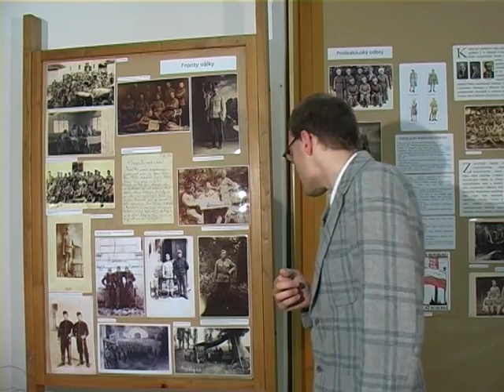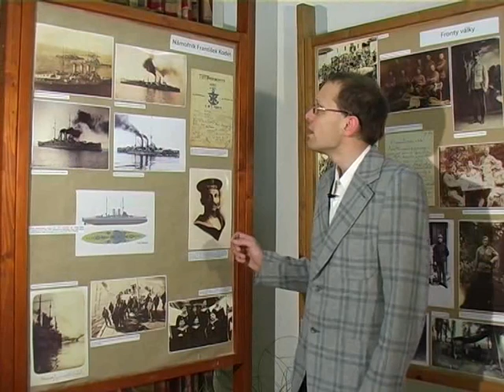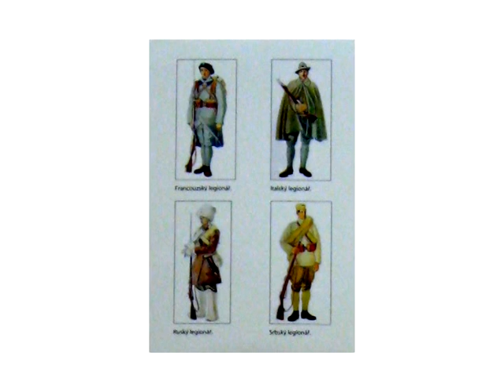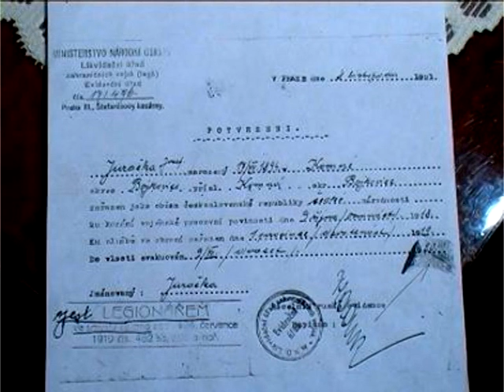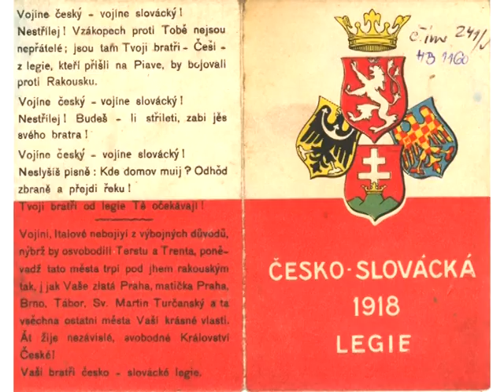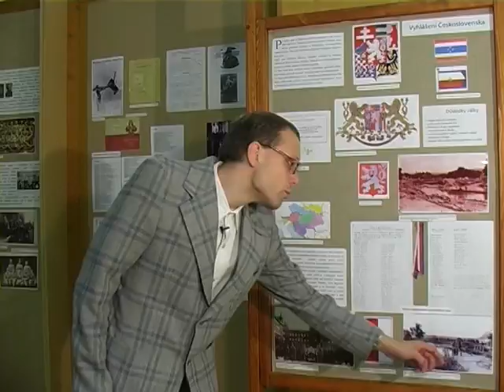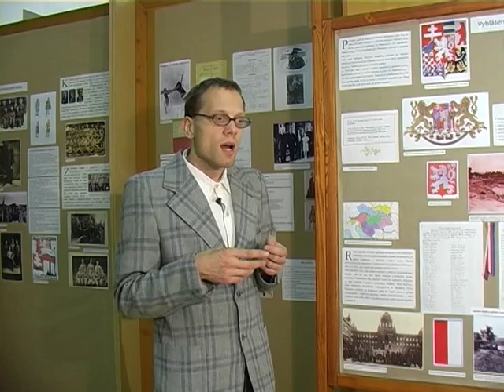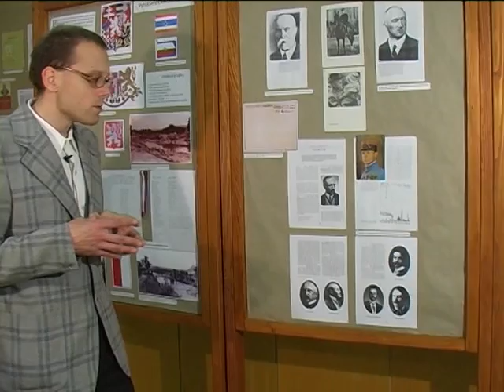První světová válka - její dopad na Bojkovice a okolí část 2.